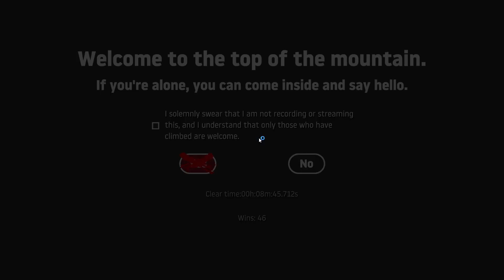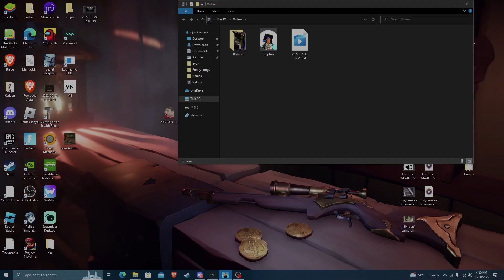Getting over it speedrun.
Wow, fast.